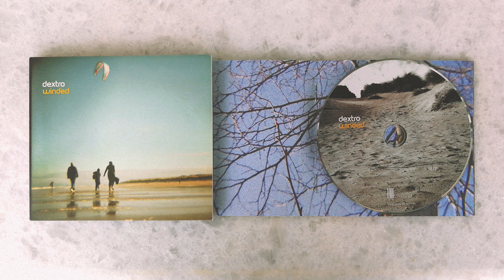Dextro - The Pacifist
Dextro ‎– Winded
Label: 16K Records ‎– 16K002
Country: UK
Released: January 8, 2009